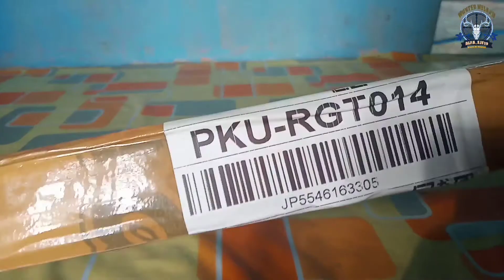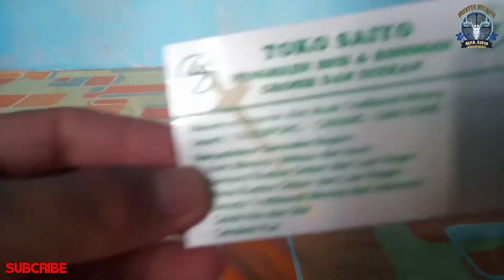unboxing pisau keren untuk berburu MURAH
baik teman² seklian kali ini saya mengunboxing pisau berburu kren dgn harga yg ckup terjangkau hnya 55k blum trmasuk ongkir,
mohon maaf jika kwalitas vidio yang sajikan msih amburadul teman²,krena sya msih pemula bngt tmn²😂😂..jd mohon juga bntuan dukungannya dri tmn² smuanya...